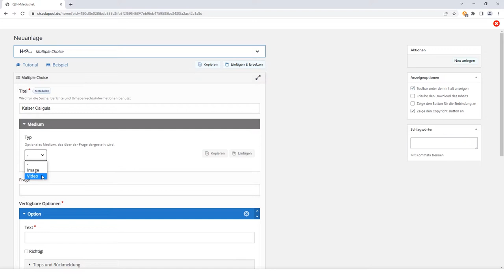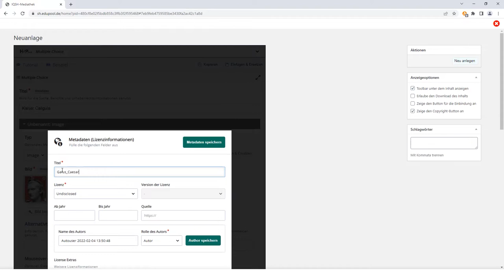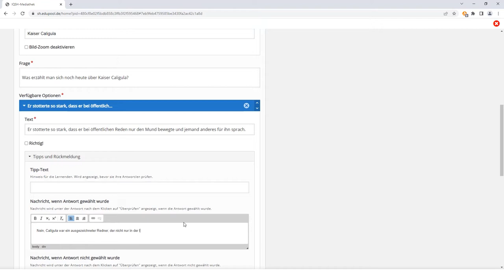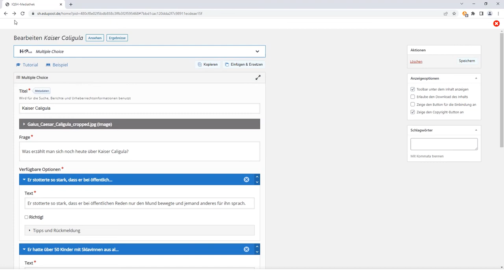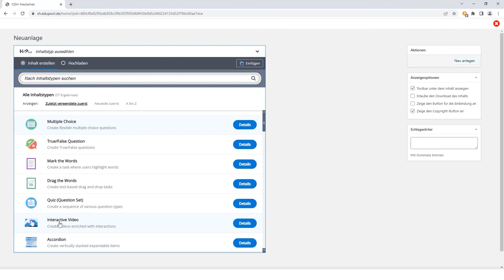Methodenkarte: Multiple Choice mit H5P